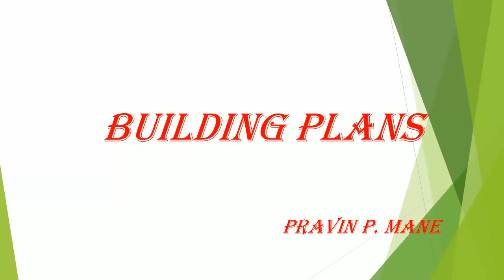BUILDING PLANS, DRAWINGS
THE VIDEO DESCRIBES VARIOUS PLANS OF RESIDENTIAL BUILDING. VARIOUS PLANS OF RESIDENTIAL BUILDING...